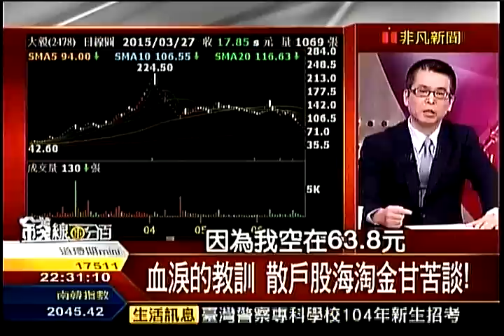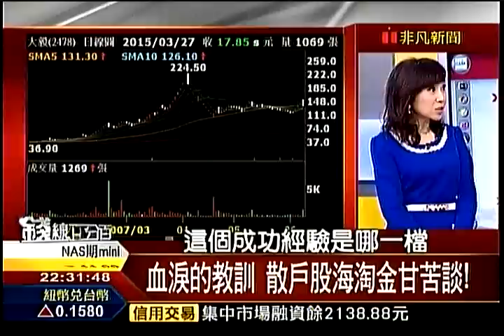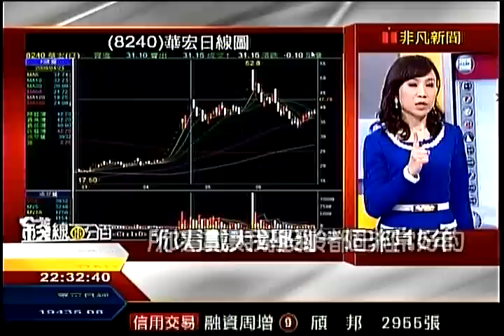錢線百分百2 20150403